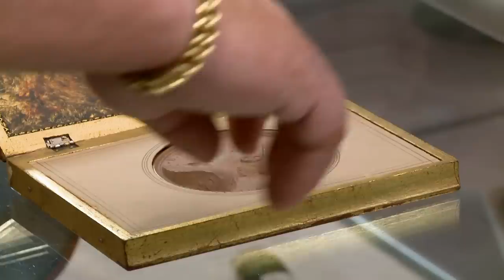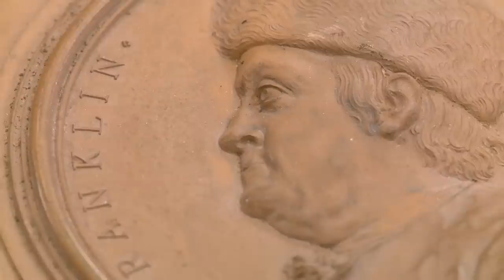Pawn Stars: A Seller's Ridiculous Offer for a Ben Franklin Medallion (Season 11) | History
A seller thinks his Ben Franklin Terracotta Medallion is worth a whole lot more than Rick is willing to pay in this clip from Season 11, Episode 34, "Pawn of the Jedi".